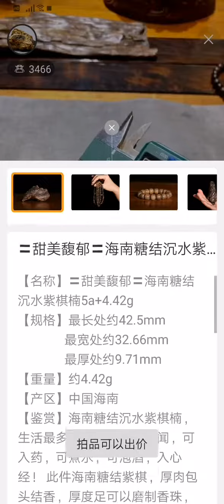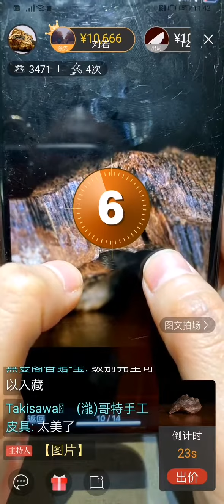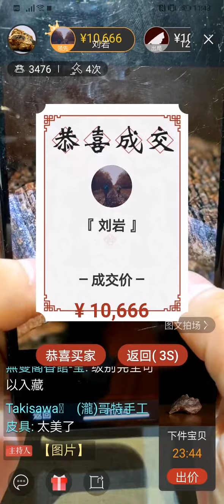〓 🔥龘藏·冬拍🔥〓【香裊禪關·無雙閣沉香棋楠冬季大拍】20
〓 🔥龘藏·冬拍🔥〓【香裊禪關·無雙閣沉香棋楠冬季大拍】
《神農本草經》：香者，氣之正，正氣盛則除邪辟穢也 。香之曼妙，不僅僅是為我們帶來美好的嗅覺盛宴，它更是一道天然正氣之屏障，為我們祛疫闢穢、護佑平安！

唐瀧·盛世文化
大阪.無雙閣香館
全程參與競拍